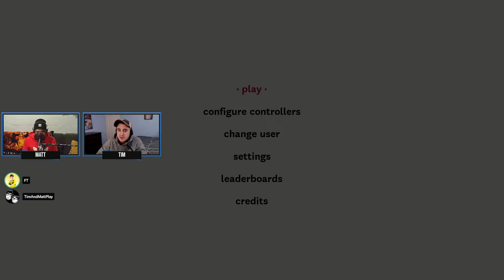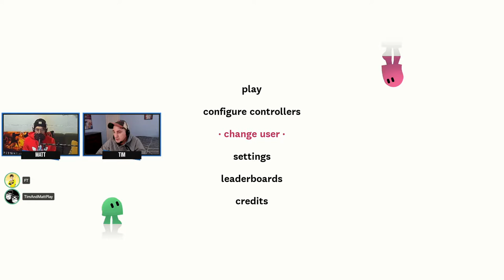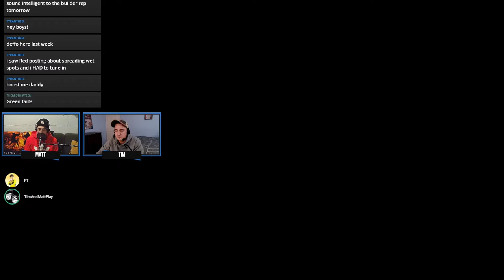Tim & Matt Play ibb & obb: Part 1 BIG MEAT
Now we are thinking with portals!